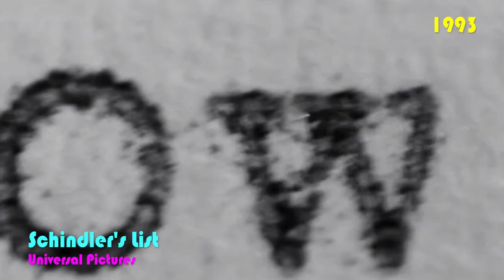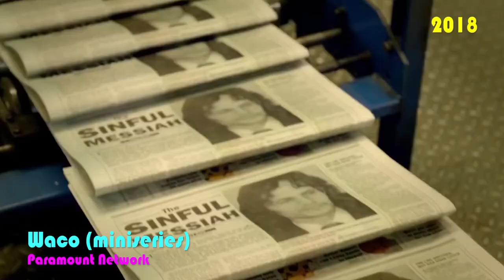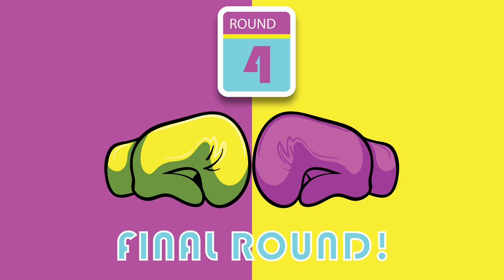Who Had the Best Gaming System? 80's vs 90's.... Ep 04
Who Had the Best Gaming System?
It’s the 1980’s vs the 1990’s! In this episode we will be discussing which decade had the best gaming system, the history of ‘1983 vs 1993’, and if the 1990’s McDonald’s menu item ‘The Arch Deluxe’ would fly today!
The 80's were the birth of many gaming consoles that grew into new systems in the 90's!
Gaming systems are always changing and we try to figure out which decade had the best gaming console!
The Arch Deluxe was a favorite burger for us in the 90's that was geared for adults!
Would the Arch Deluxe fly today if McDonald's brought it back?
A look back at the years 1983 and 1993 with their movies, music, news and events!
This and more on 10 Years Apart!

On this show, we compare the best parts of their childhoods and argue which decade was better, the 80’s or the 90’s.
Don’t forget to vote on which decade had the better gaming system in the top right corner of this video!

Leave us your comments on your memories of this episode’s main topic, the years 1983 and/or 1993, or on the Arch Deluxe!  Or any thoughts on the 1980’s or 1990’s, show ideas, or which decade you thought was better?

Chapters:
0:00 What's to come!
0:47 Opening of show.
2:13 A Year From Our Past (1983 and 1993)
2:37 Movies from 1983 and 1993.
6:51 Music from 1983 and 1993.
9:51 TV, toys, technology and news and events from 1983 and 1993.
15:17 Battle of the Decade –  Who had the better gaming system?
15:38 Round 1 – Scott and Adam’s picks plus honorable mentions for both the 1980’s and 1990’s.
17:28 Round 2 – Why both Scott and Adam made their choices for their choices on the better gaming system.
20:02 Round 3 – Each hosts gives thoughts on the other’s choice for the best gaming system.
22:23 Round 4 – Final thoughts on who had the better gaming system from the 1980’s and 1990’s.
24:35 YOU CAN VOTE IN TOP RIGHT CORNER on which decade you thought had the better gaming system.
25:04 McDonald’s Arch Deluxe?  Would that fly today?
28:21 End of episode, wrap up, and how you can find out more!

Sharing really helps us out!

Nothing is to be taken as facts and we do of course make mistakes. Some of the content contains video clips, images, and definitions from sites like Wikipedia to strike up memories and conversation on past decades and years. It is one of the reasons we decided on animation for the videos, to help with the entertainment value and the fun of the videos.  Enjoy.